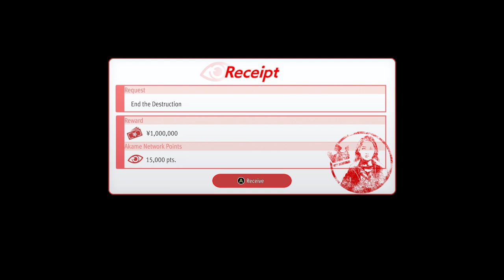Sorg Plays: Like a Dragon Gaiden: The Man Who Erased His Name